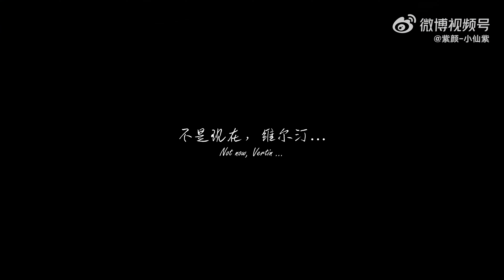“旋转，跳跃！稍稍几个动作就把你惊艳了～”【环状水星】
环状水星小姐姐太美了！呜呜呜！这次真的被她深深的吸引住了！
为了找到合适的场景，紫颜小部队又来到了上海！改造影棚什么的都是常态了！
希望大家喜欢这次的水星舞娘哟！

角色：重返未来1999-环状水星
舞蹈：BV1qb4y1k7zM七七 BV1qt411B7sA红房子 BV1eh411x7k4十元
ps：原本的袜套跳舞会影响动作，所以没有穿来拍摄～